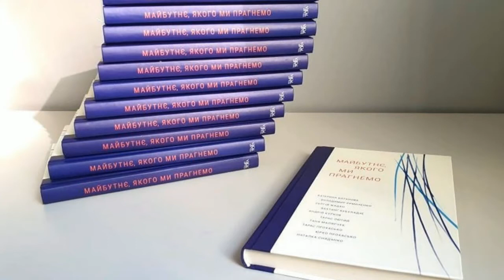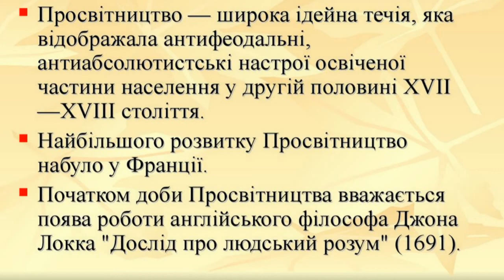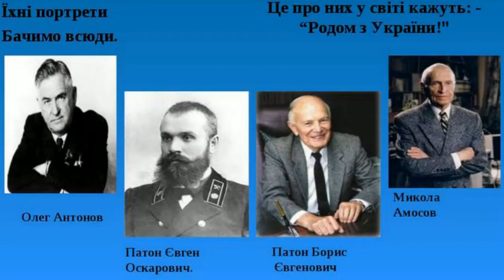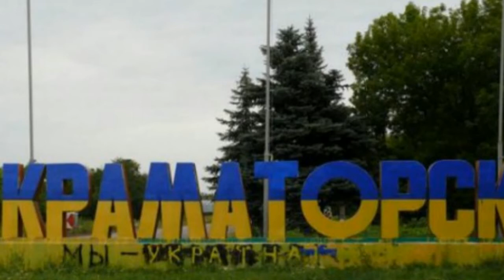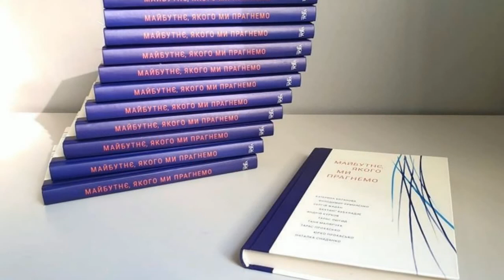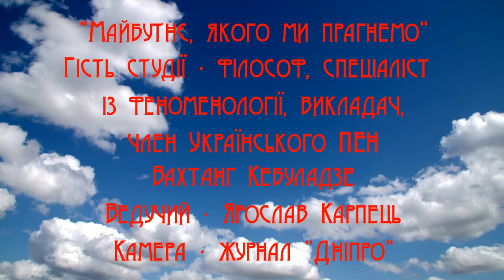Майбутнє, якого ми прагнемо. У гостях філософ і упорядник видання Вахтанг Кебуладзе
Вітання вам, усі, хто дивиться Ютуб-канал журналу «Дніпро»!

   Якого майбутнього ви прагнете? Де хочете бути через 50 — 100 років? А, власне, ви над цим задумувалися? Якщо ні, то новий есеїстичний збірник «Майбутнє,якого прагнемо» допоможе вам задуматися на цими питаннями.

   Десять відомих українських есеїстів написали по одному есею на тему «Майбутнє, якого ми прагнемо» (авторами є Катерина Ботанова, Володимир Єрмоленко, Сергій Жадан, Вахтанґ Кебуладзе, Андрій Курков, Тарас Лютий, Таня Малярчук, Тарас Прохасько, Юрій Прохасько, Наталка Сняданко) .

  Усі есеї створені в рамках проекту «Онлайн-резиденція для німецьких перекладачів» Українського ПЕН і translite.V. Повну версію есею можна буде прочитати в збірці «Майбутнє, якого ми прагнемо», яка вийшла друком у видавництві «Темпора» у вересні.
   Проект онлайн-резиденції відбувається за підтримки партнерської програми «Культура для змін» Українського культурного фонду та програми «MEET UP! Німецько-українські зустрічі молоді» Фонду «Пам’ять, відповідальність та майбутнє» (EVZ).

   П’ять перекладачів з Німеччини, відібраних за конкурсом, перекладуть тексти есеїв німецькою. Під час онлайн-резиденції перекладачі матимуть змогу працювати над перекладом з авторами есеїв, а також відвідувати онлайн-воркшопи та онлайн-семінари, присвячені обговоренню сучасної української літератури, українського книжкового ринку й технікам перекладу.

   Результатом проекту як раз і стане збірка есеїв, яка після того як побачить світ в Україні, вийде в перекладі, – в одному з німецьких видавництв.
   У гостях YouTube-каналу журналу «Дніпро» філософ, упорядник та редактор збірки есеїв «Майбутнє, якого ми прагнемо», спеціаліст із феноменології, викладач Києво-Моглилянської академії та Національного університету імені Тараса Шевченка, професор, публіцист Вахтанг Кебуладзе.

   Ведучий каналу Ярослав Карпець обговорив із паном Вахтангом формат цього видання, деталі проєкту, авторів, які взяли участь в книжково-перекладацькому проєкті. Філософ Вахтанг Кебуладзе висловив свою візію й бачення української філософії в Україні та місця самих українських філософів у суспільстві. Також це інтерв'ю буде розшифроване для блогу Книгарні «Є».

Пан Вахтанг подарував збірку есеїстики «Майбутнє, якого ми прагнемо» для безкоштовного розіграшу в групі «Сучасна українська література».

Для того, щоб взяти участь в безкоштовному розіграші вам необхідно:
зайти в групу і поставити плюсик під постом про розіграш;

написати відгук або коментар про це відео в розділі коментарі
поширити його в соціальних мережах: Фейсбук, Інстаграм, ТІК-ТОК.

Якщо бажаєте, ви можете придбати примірники журналу «Дніпро» за номерами: Моб. 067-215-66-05. Стаціонарні номери: 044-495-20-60; 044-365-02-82

На все вам добре) Не хворійте й будьте з нами. Ваш Дніпро))